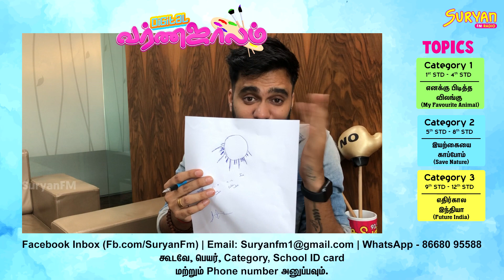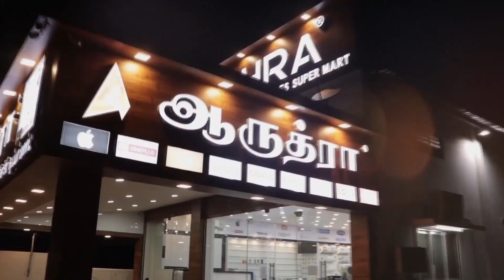VJ Rakesh | Digital வர்ணஜாலத்தில் பங்கேற்பது எப்படி